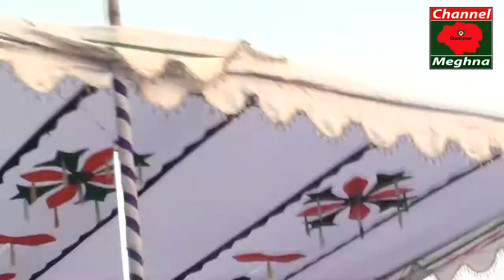Ikbal Hossain Shabuz MP এর নির্বাচনের শেষ সমাবেশ শ্রীপুর পাইলট উচ্চ বিদ্যালয় এর মাঠে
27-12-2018 তারিখে জনসভাটি আয়জন করা হয়েছিল ।
জনসভাই আনোমানিক 20 হাজার লোক এর সমগত হয়েছিল , এবং অনেক নেতা র্কর্মী
উপস্থিত ছিল সে জনসভায় সকল ছাএলীগ এবং আর অনেক নোক ছিল ।

প্রীয় দর্শক,Channel Meghna HD পক্ষ থেকে আপনাদের স্বাগত জানাচ্ছি আমি MD AL-AMIN,পরিচালক Channel Meghna HD।আপনাদের ভালবাসা কে পুঁজি করে ইতমধ্য Channel Meghna HD
অনেক দূর আগিয়ে গেছে।আশা করি এমনি করে আগামী দিন গুলতেও আপনাদের পাশে পাবো।গাল ভরা শিরোনাম নয়,ভালো মান সম্পন্ন অনুষ্ঠান উপস্থাপন করাই আমাদের লক্ষ্য,সুধী দর্শক আপনাদের নিকট আমাদের প্রত্যাশা,আমাদের সকল ভিডিও গুলো আপনারা দেখবেন,আশা করি আপনাদের ভালো লাগবে,আর ভালো না লাগলে গঠন মূলক সমালোচনাকরবেন,আমরা সাদরে গ্রহন করবো।আমার সোনার বাংলা,আমি তোমায় ভালবাসি,আমার প্রিয় মাতৃ ভূমির বিভিন্ন অনুষ্ঠান দিয়ে আমাদের এই চ্যানেলটির ভিডিও গুলো সাজানো।যদি এর একটি অনুষ্ঠানও আপনাদের ভালো লাগে তবেই এই চ্যানেল এর যাত্রা সার্থক।ভালো লাগা ভিডিও গুলো অবশ্যই শেয়ার করবেন,লাইক ও কমেন্টস করতে ভুলবেন না।আর একটি বিনীত অনুরোধ,অবশ্যই চ্যানেলটি সাবক্রাইব করবেন। বিনীতঃMD Al-Amin, পরিচালক, Channel Meghna HD, মোবাইল :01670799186

•প্রথমেই ইউটিউব কর্তৃপক্ষ কে জানাচ্ছি আমাদের অন্তরের অন্তস্থল থেকে আন্তরিক অভিনন্দন ও অকৃত্রিম কৃতজ্ঞতা, কারণ এই বিশাল প্লাটফর্ম এ যদি ইউটিউব আমাদের মতো ক্ষুদ্র স্রষ্টাদের সুযোগ করে না দিতো তাহলে আমাদের সংস্কৃতিকে বিশ্বের দরবারে তুলে ধরার সুযোগ পেতাম না। এ কারণে (Channel Meghna HD) ইউটিউব কর্তৃপক্ষের নিকট কৃতজ্ঞতা প্রকাশ করছি। •First of all, let's inform the YouTube authorities that sincere congratulations and genuine gratitude from the bottom of our heart, because if you did not give the opportunity to small creators like YouTube on this huge platform, then we would not have had the opportunity to present our culture to the world. For this reason (Channel Meghna HD) express gratitude to the YouTube authorities.